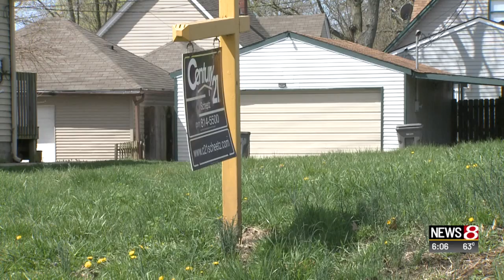Group hopes land trusts will keep neighborhoods affordable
News 8's Richard Essex reports.